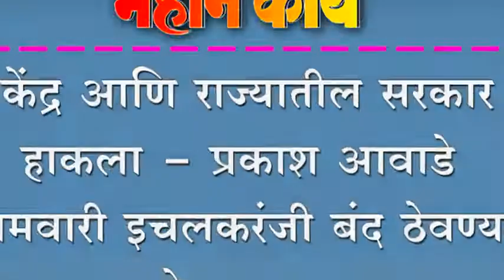केंद्र आणि राज्यातील सरकार हाकला - प्रकाश आवाडे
केंद्र आणि राज्यातील सरकार हाकला - प्रकाश आवाडे ; सोमवारी इचलकरंजी बंद ठेवण्याच केल अवाहन